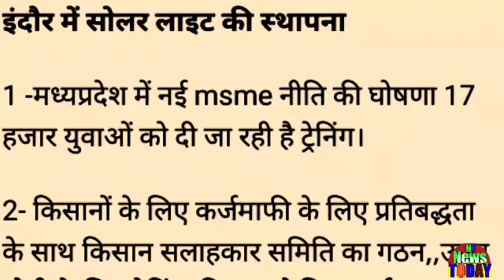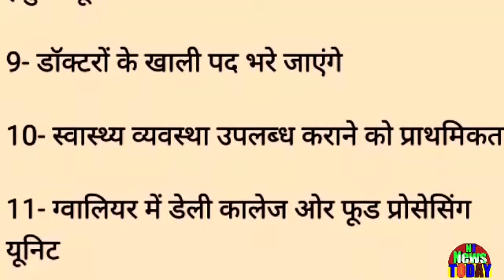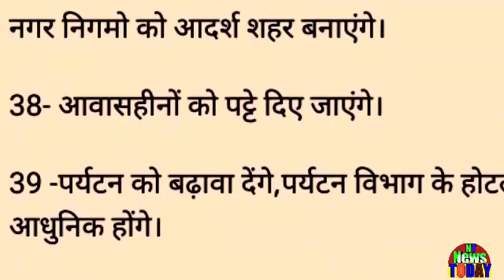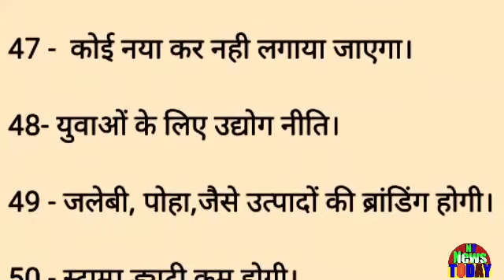पेश हुआ मप्र का बजट!किसको क्या मिला देखें!Budget of MP presented!